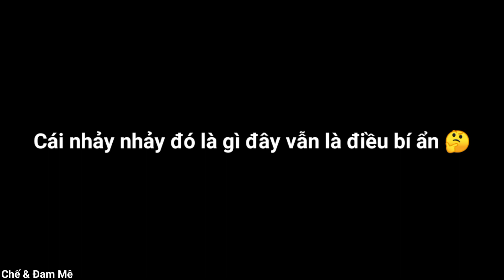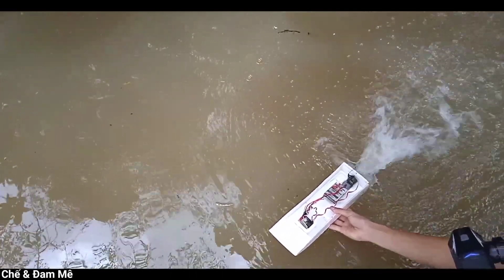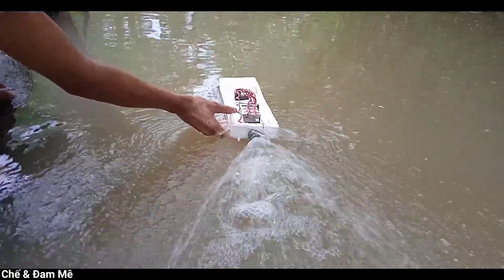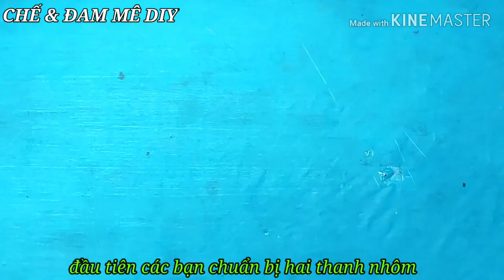How to make Electric Cano #97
🔴Video: How to make Electric Cano #97